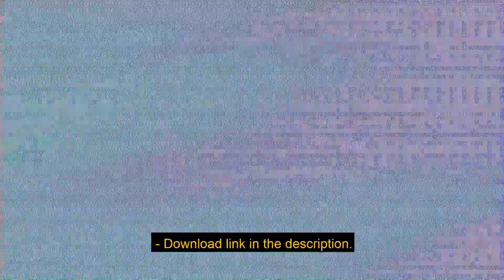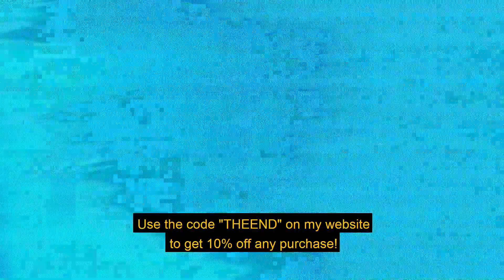Blxst x R&B Type Beat ~Resolutions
Blxst x R&B Type Beat  Produced By Zuss